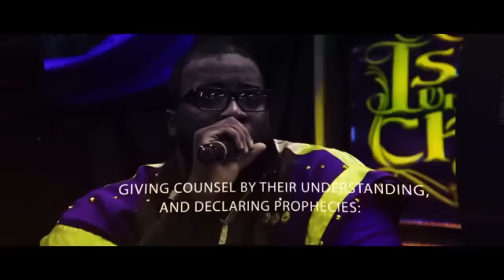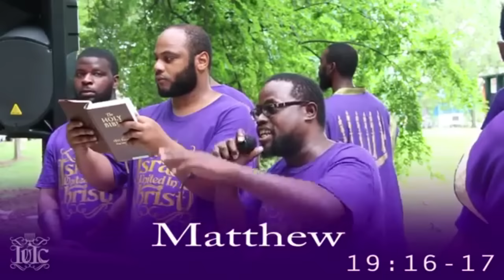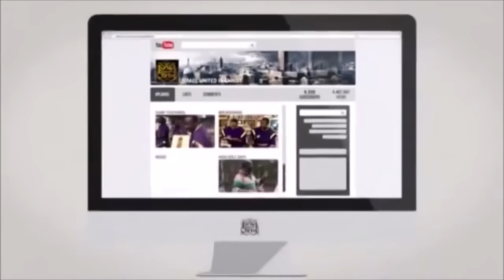The Israelites: So We Can't Be At The Bud Billiken Parade?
Orlando School Address & Number
48 East 5th Street, Apopka, Florida 32703